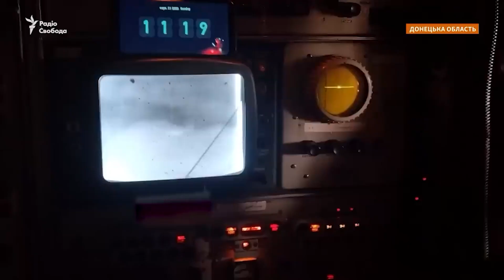Новини з фронту: росіяни мінують все, атака дронами, як нам допомагає погода.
Російські загарбники вручну мінують мости, траси та лісосмуги на Луганщині, - про це повідомив голова ОВА Сергій Гайдай. Окупанти використовують сучасні пластикові міни, на які не реагує металошукач. Росіяни обстрілюють населені пункти Донеччини вздовж всієї лінії фронту. Минулої доби під ударом були Вугледар та околиці, Очеретинська і Курахівська громади. ​​Ну і дешеві "мопеди" виснажують нашу Протиповітряну оборону. У Міноборони пояснили, що спокійна погода і ясне небо допомагають провести розвідку об’єктів удару. Але ні туман, ні мряка суттєво не впливають на плани росіян щодо атак.
12 Канал у телеграмі, усі важливі новини Волині, України і світу.